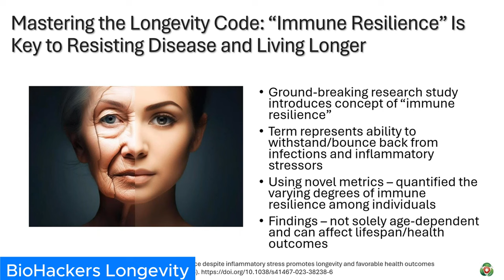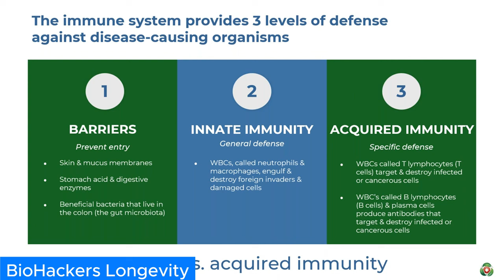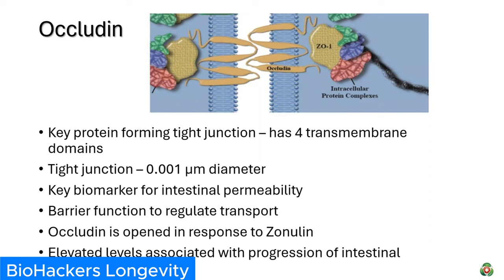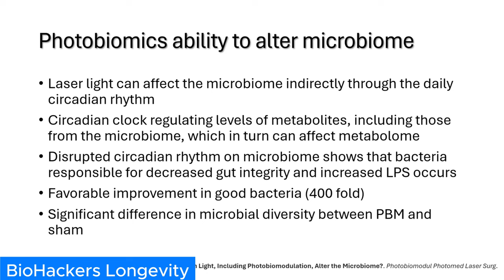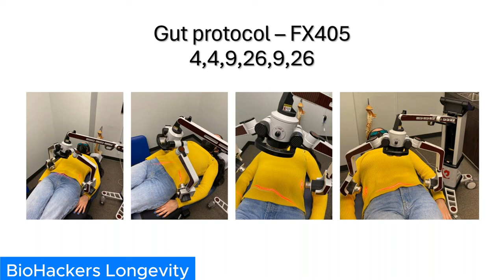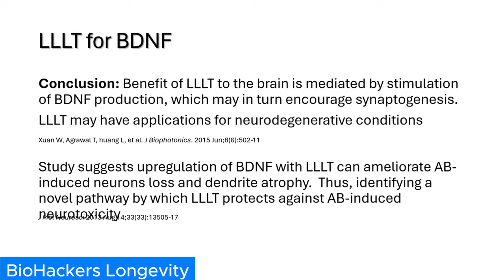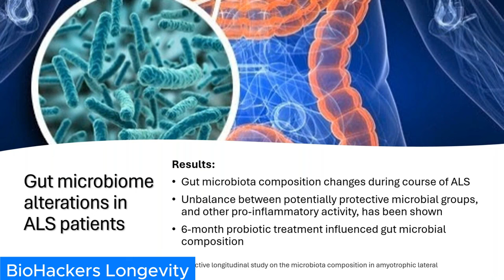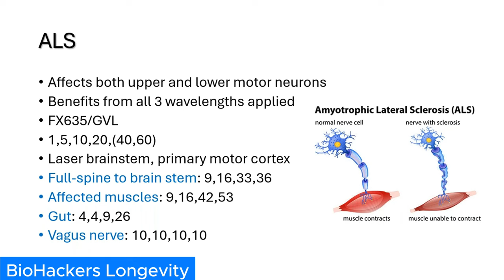How to restore gut and brain health/Dr Robert Silverman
In this new and insightful 1-hour presentation, Dr. Rob Silverman elucidates the pathways that control the bidirectional signaling between the gut microbiome and the brain. He clarifies the inflammatory processes that underlie neurodegeneration and reveals ways to manage them effectively. You’ll come away with a thorough understanding of new strategies for treating neuroinflammation and autoimmunity. Dr. Silverman explores the latest research on the value of implementing proper dietary and supplementation protocols, removing toxins, and adding low-level laser therapy to your treatment regimen. He also discusses the significance of repairing gut and brain barriers and restoring the proper function of the gut-brain axis. This new paradigm may reduce brain and systemic inflammation, help slow neurodegeneration, and restore a balanced gut microbiome
Dr. Robert Silverman is a chiropractic doctor, clinical nutritionist, national/international speaker, author of Amazon’s #1 bestseller “Inside-Out Health,” founder and CEO of Westchester Integrative Health Ctr.
Dr. Silverman was the principal investigator on two Level 1 laser FDA studies.
His new book, Amazon’s best seller, Immune Reboot, was released in December 2022
1. Nuchido Time+ Supplements
2. DoNotAge Supplements
3. ProHealth Longevity
4. TruDiagnostic
5. Oura ring
6. RingConn Smart Ring
7. iHerb